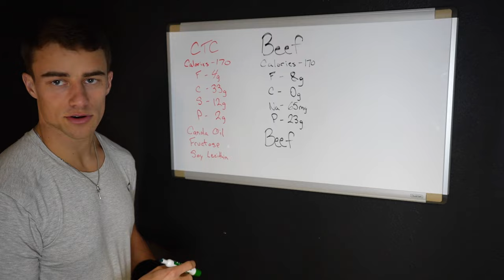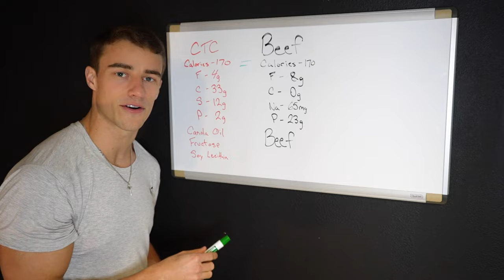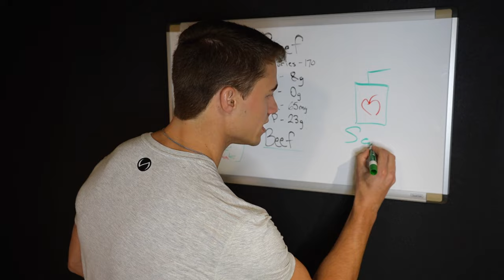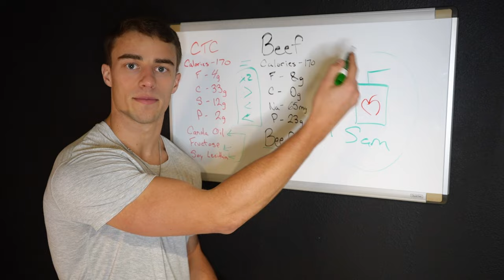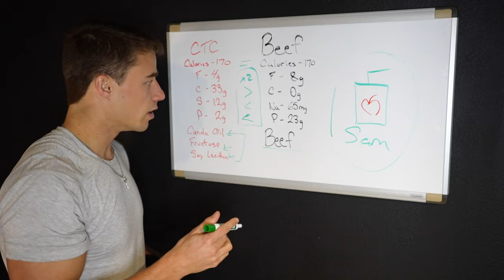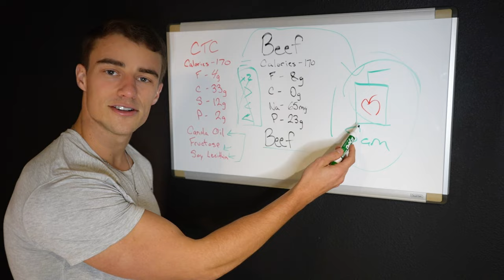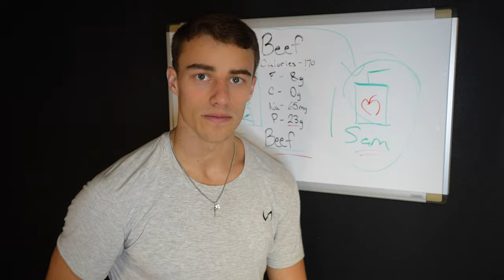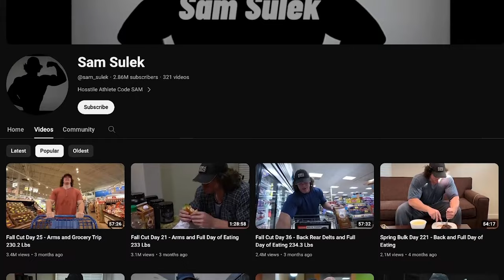Sam Sulek: The Dark Side of Fitness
Sam Sulek has officially taken over the internet. More specifically Sam is changing YouTube and Fitness. However, is it for the best, or is Sam actually ruining the foundations of fitness and health... I think you know my opinion.

Also, if you wanna check out a community to connect with people who are becoming their best, feel free to join